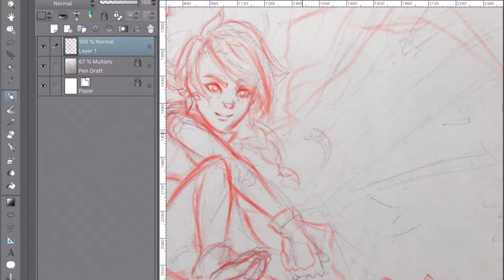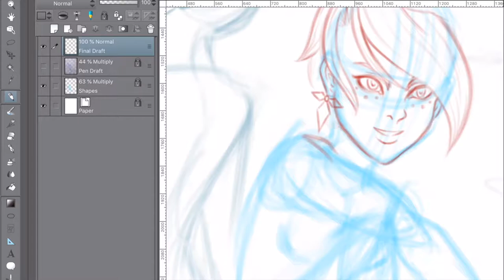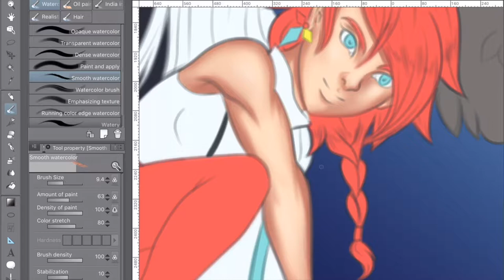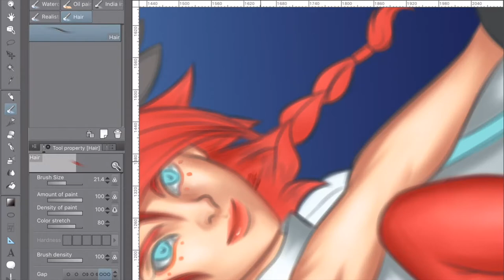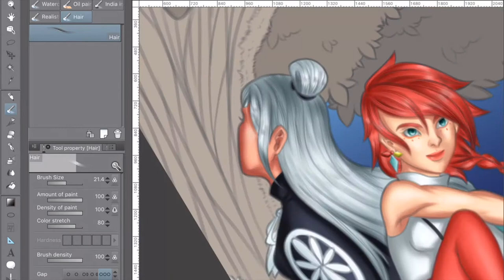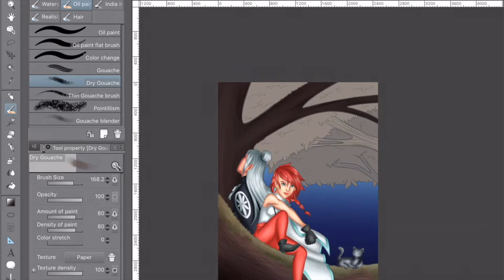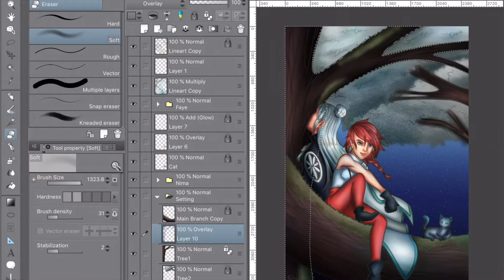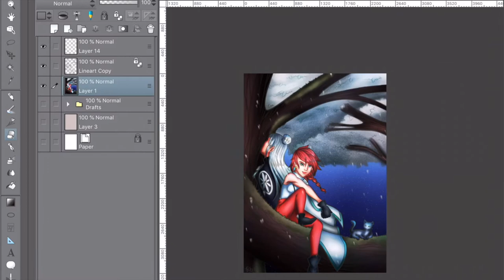Speedpaint-Faye and Nima